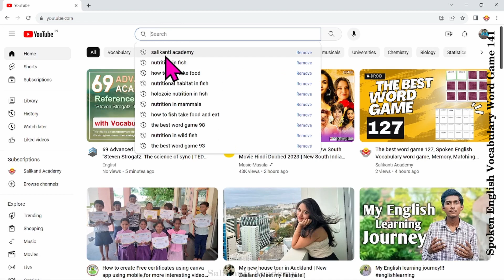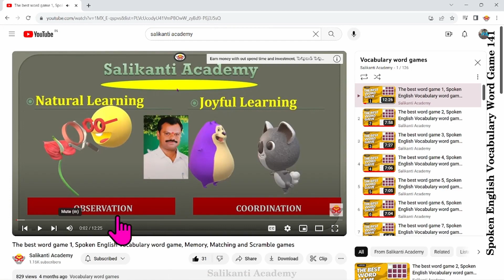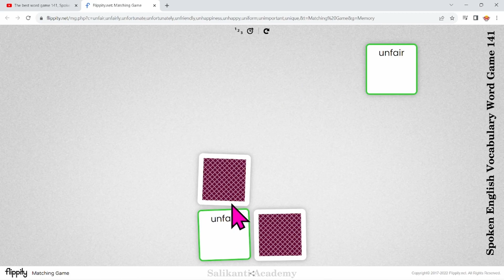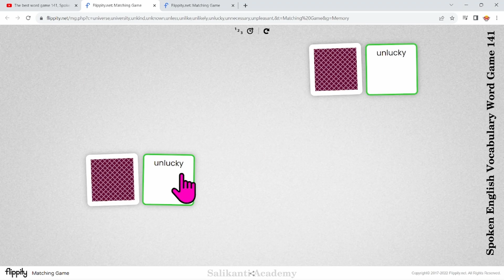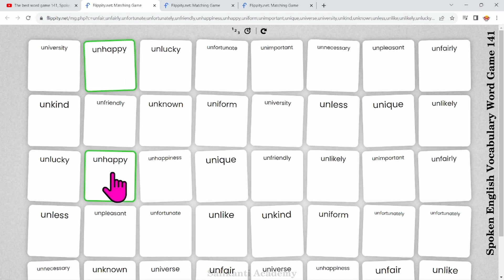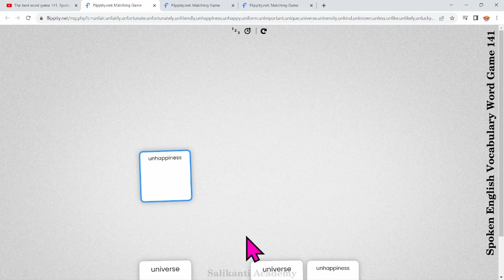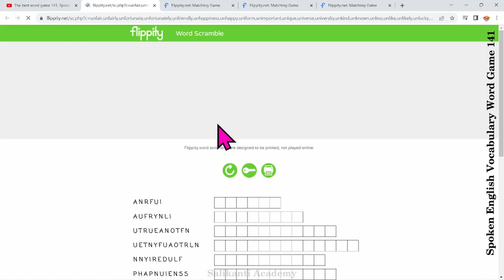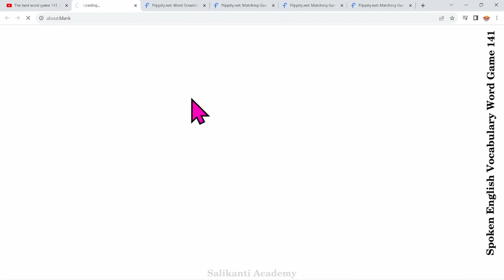The best word game 141, Spoken English Vocabulary word game, Memory, Matching and Scramble games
3
Memory game U
4
Memory game U
2
Matching game U
2
Scramble game U
2
Read  game U